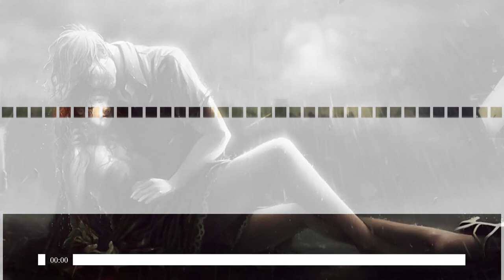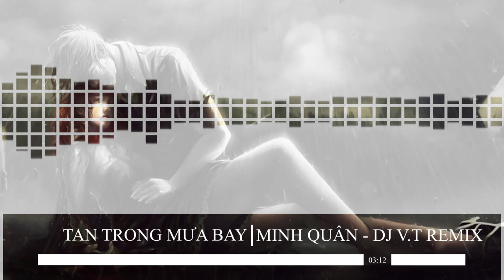Đỗ Minh Quân - Tan Trong Mưa Bay - DJ V.T Remix